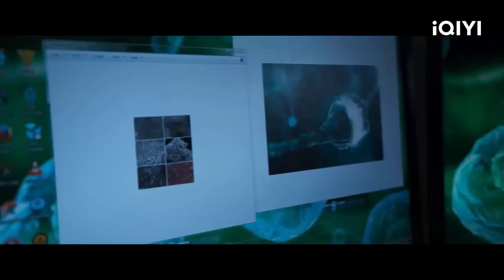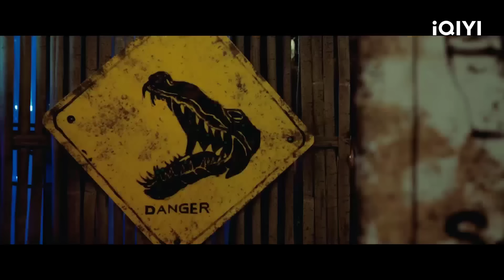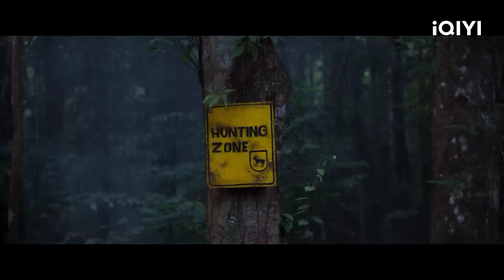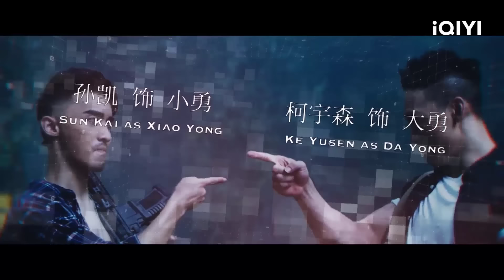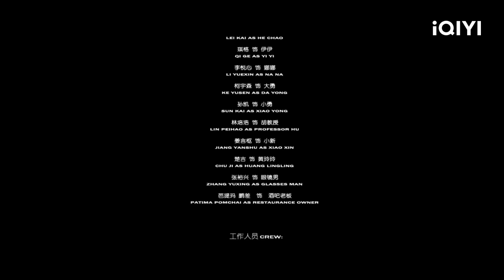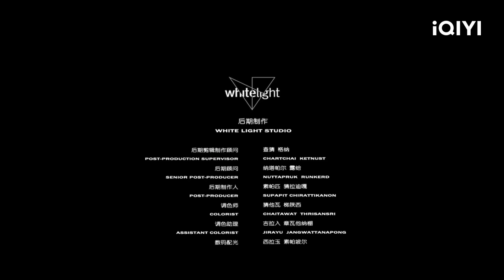CỰ THÚ LONG ĐÀM | Phim Hành Động Quái Vật Kinh Dị Siêu Hấp Dẫn | iQIYI Movie Vietnam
Đạo diễn: Chartchai Ketnust
Diễn viên: Lôi Khải, Kỳ Cách
🎬 CỰ THÚ LONG ĐÀM:  Ô nhiễm hoá học dẫn đến đột biến giống loài mạnh nhất trong lịch sử, một nhóm người vừa thoát khỏi nguy nan lại gặp quái vật khổng lồ tấn công. “Thợ Săn Quái Vật” phiên bản hiện đại sắp sửa bắt đầu...